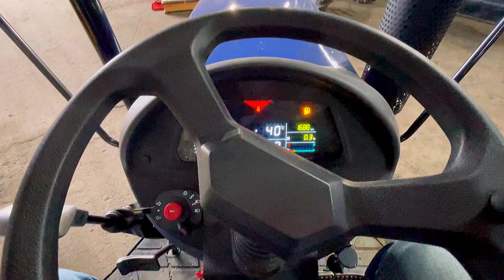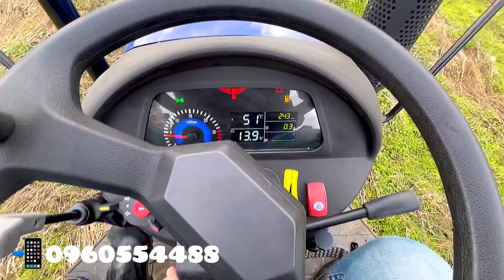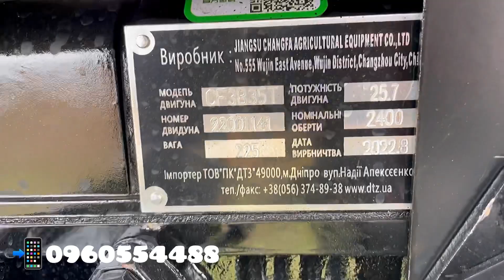Новий над потужний ДТЗ 5354 наша нова гордість 🇺🇦 реверс